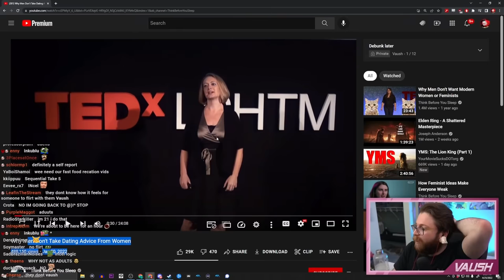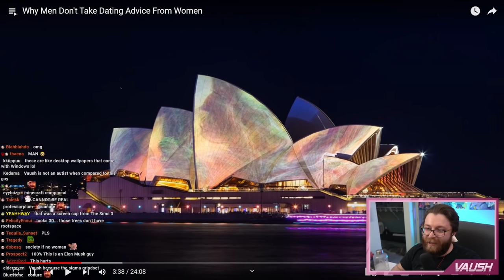Incel Dating 😮‍💨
A disgruntled man reflects on his female coach's dating advice only to be flat-out rejected.

He then channels his hate towards the Sydney Opera House.

Check out @Vaush  for more insanity.